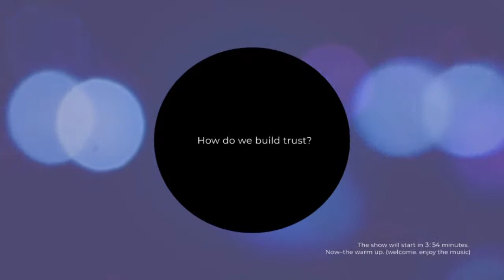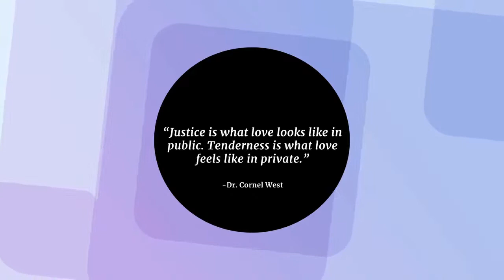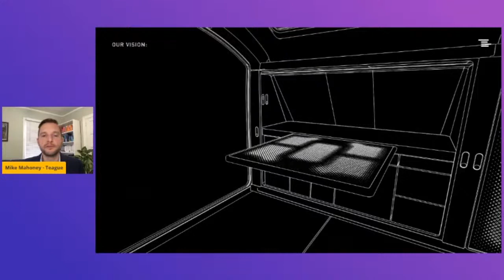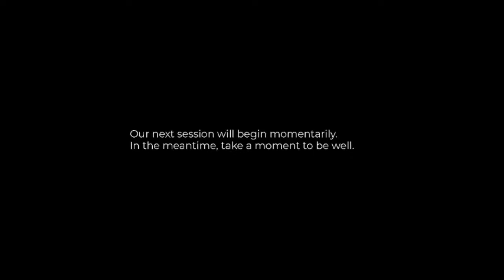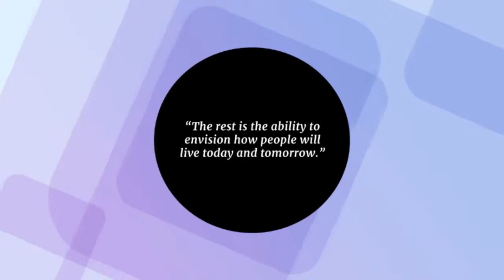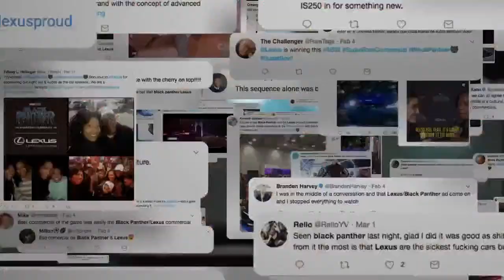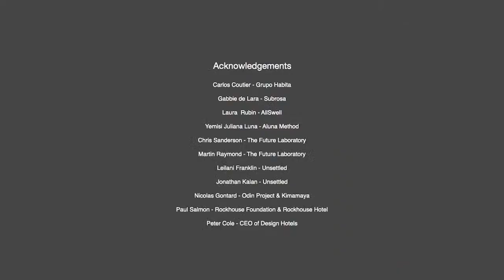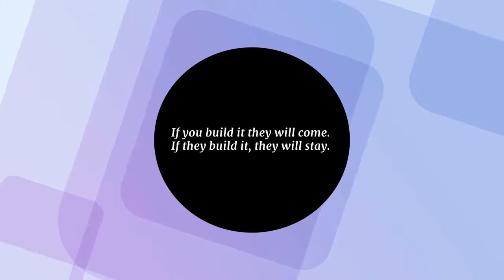Skift Design the Future 2020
Design The Future is an online event to inspire new possibilities for the future of travel. Skift brought together creative leaders from around the world to share human-centered ideas, thought provoking discussions, and creative experiences to explore better ways to work, live, and design the future.

Program
0:10:25 Designing Brave Spaces - How design impacts wellbeing
0:35:30 The Future of Zero-Gravity Living - Tactics for the modern passenger experience
0:51:20 Skift IDEA Award Winners - Spaces + Places

0:55:23 Wellbeing in the Post-Covid Era - An outlook for the decade ahead
1:17:20 Wellness Moment: Breathwork
1:20:00 Design’s Role in the Evolution of Society - Transforming work, life, and travel
1:47:28 Skift IDEA Award Winners - Smart Solutions + Sustainability

1:52:05 How Diversity Fuels Creativity - Lessons for the next era of brands
2:19:36 Hospitality Goes Virtual - Building community in the digital world

Speakers
Leilani Franklin-Apted
Chief Design Officer and Head of Experience
Unsettled

Mia Kyricos
President and CEO
Kyricos & Associates

Mike Mahoney
Program Management Director
TEAGUE

Damien Perrot
Global SVP, Design
Accor

Suchi Reddy
AIA, Founding Principal
Reddymade Architecture & Design

Markus Schreyer
Senior Vice President, The Americas and Business Innovation
Design Hotels

Aaron Walton
CEO
Walton Isaacson